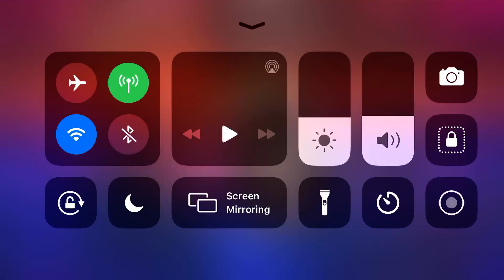My favorite presets in Gacha life part 2 with shout outs